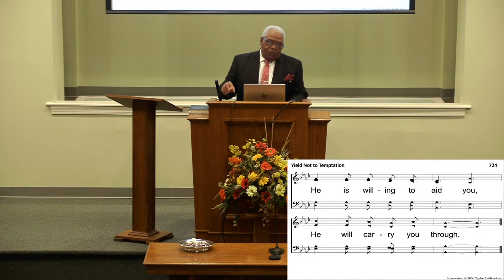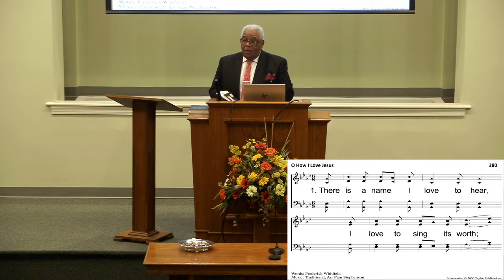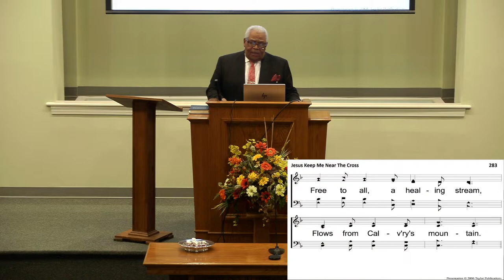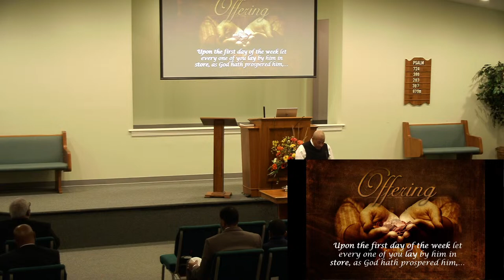The Art of Forgiving and Rebuilding -Ernest Benjamin - 11/19/2023 PM